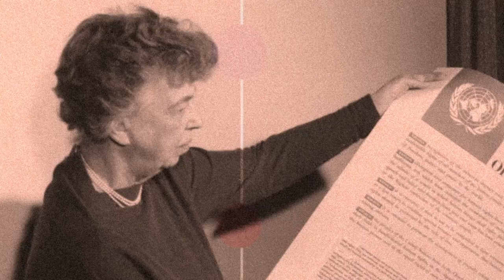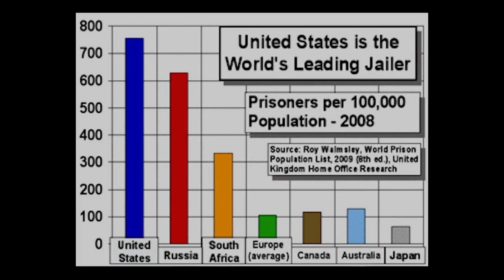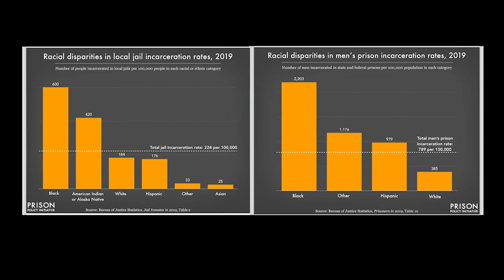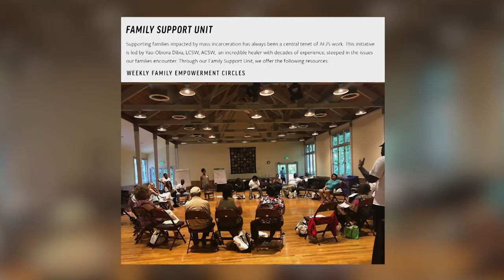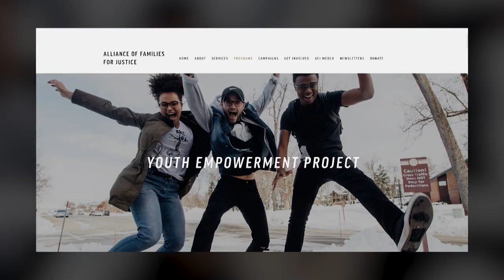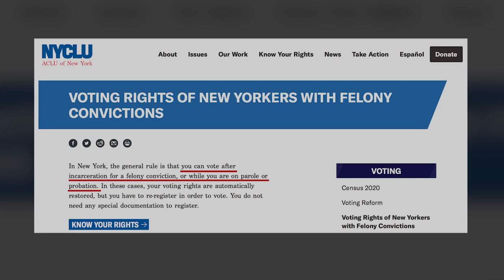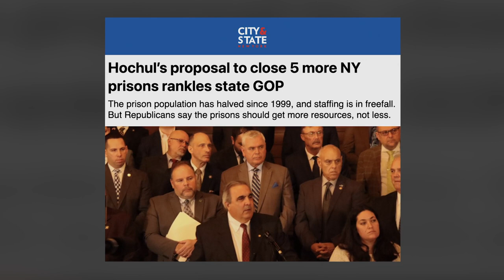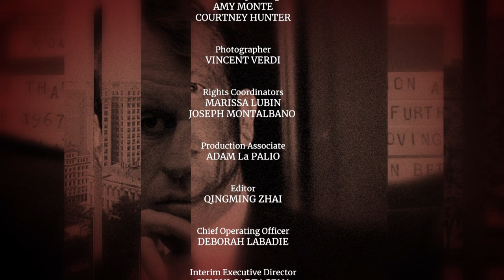Soffiyah Elijah: The Alliance of Families for Justice | Keeping Relevant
The Alliance of Families for Justice, led by Soffiyah Elijah, works to end mass incarceration by empowering families with formerly incarcerated loved ones, seeking legal support, skills and voting rights. Soffiyah Elijah, afj's tireless leader, discusses programs and campaigns.

Guest: Soffiyah Elijah, Executive Director, Alliance of Families for Justice

Recording Date 02/28/2024.          First Air Date 04/17/2024 at 11:30am

KPRL02011